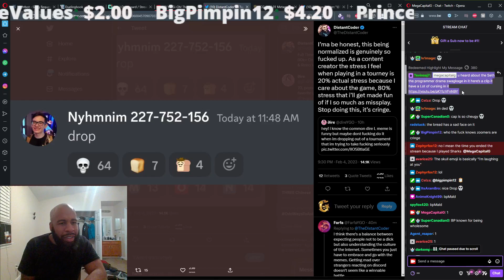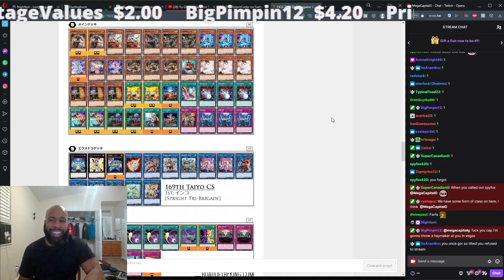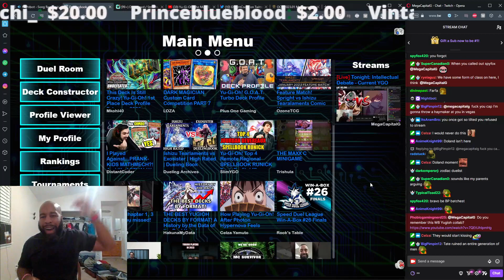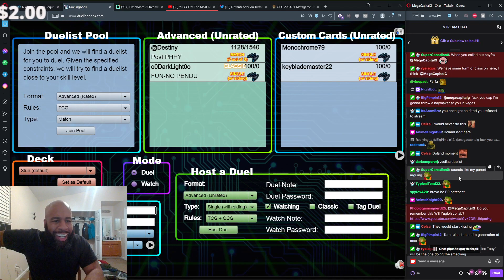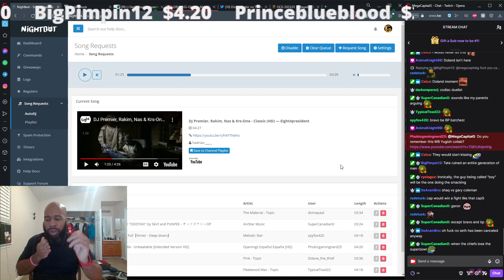THE SETH THE PROGRAMMER RANT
2023/02/04